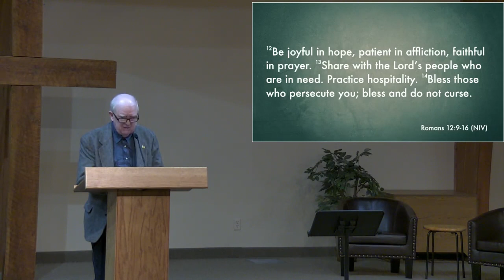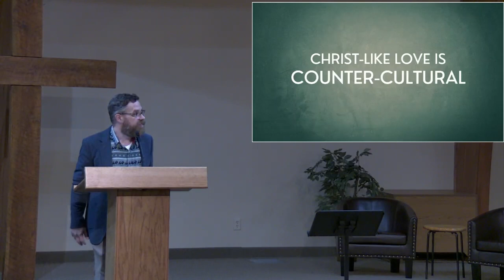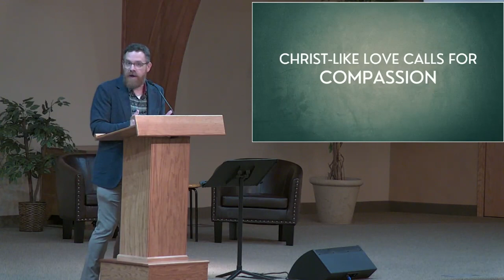1/21/24 The Distinguishing Marks of Disciple, Pastor Eric Nygren